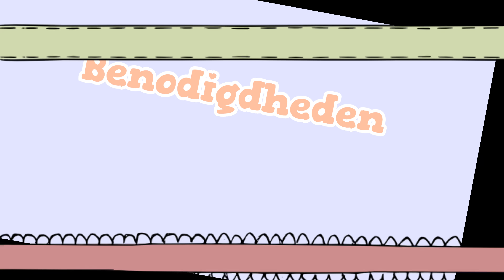Zo maak je een GLITTERBOL!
Hou jij ook zo van glitters? Ik weet een superleuk project dat je kunt doen: een sneeuwbol maken, maar dan met glitters in plaats van sneeuwvlokjes. Super glinsterend en kleurrijk, en perfect als decoratie op je kamer. Niet alleen in de winter, maar het hele jaar!

Mijn vriendinnetje Emily kwam op bezoek om me te laten zien hoe je zo’n glitterbol maakt. En met deze video kun jij het ook leren!

Dit zijn de benodigdheden:
• Een glazen pot
• Glycerine
• Fimo klei
• Lijmpistool
• Glitters
• Water

Onze glitterbollen zijn prachtig als je ze schudt… vooral als je een waterkolk maakt! Heb jij al zin om er ook eentje te knutselen?